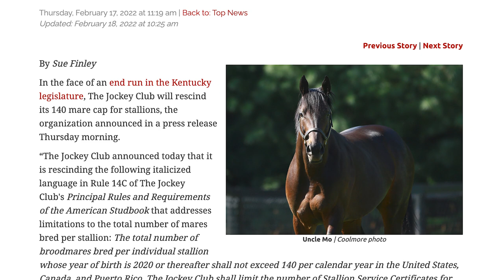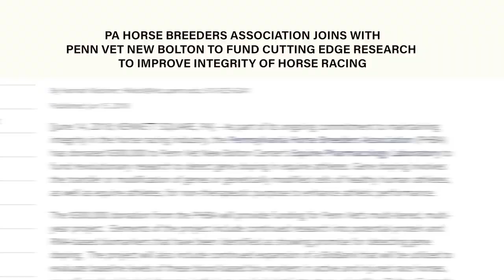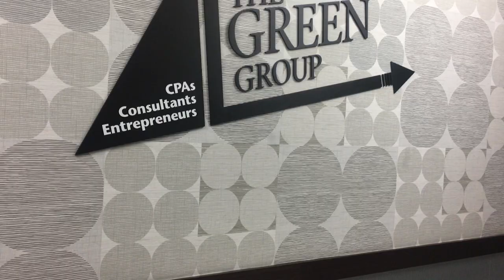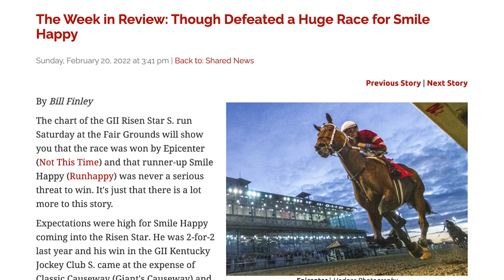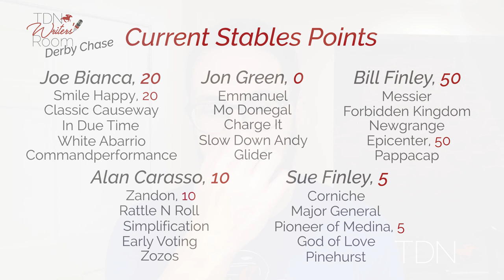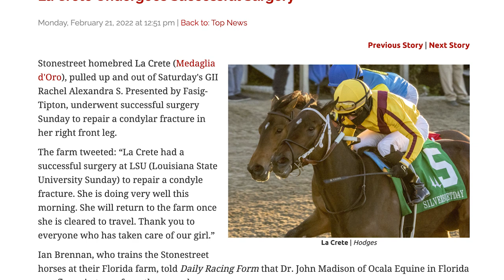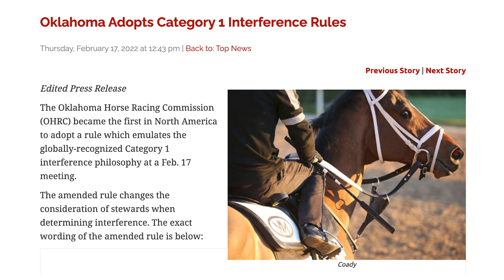Bob Heleringer Joins the TDN Writers' Room - Episode 125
Bob Heleringer, a lawyer, law professor and the author of “Equine Regulatory Law”, joined the TDN Writers' Room to discuss the merits of the KHRC's decision, whether Baffert horses will ultimately be able to run in this year's Derby and more.